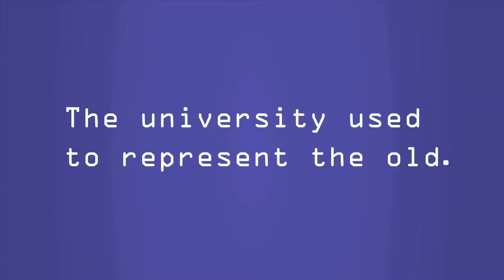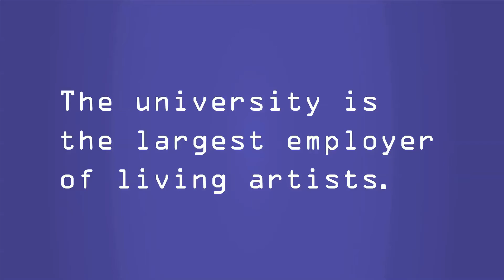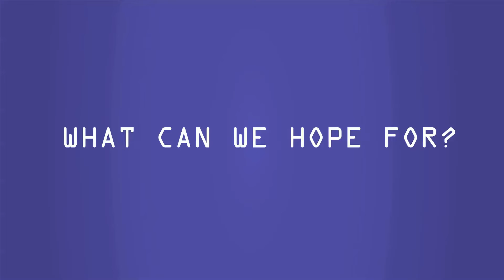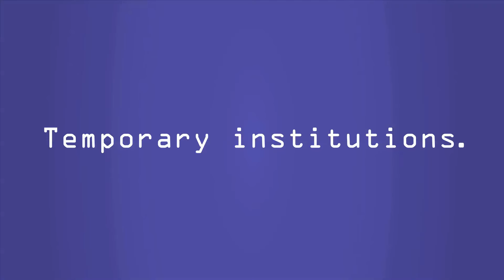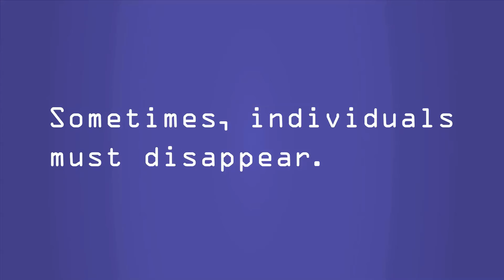BFA MFA PHD (Mark McGurl @ Queens Museum)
We are tired of working, winning, and losing in isolated competition. Together, we can make a powerful cultural front. We can show up for each other, and for non-arts struggles, en masse.

How many of us are there, and what might we do together?

visualizes the number of students graduating with creative degrees, generates dialog about our collective power, and elicits proposals for organizing efforts.